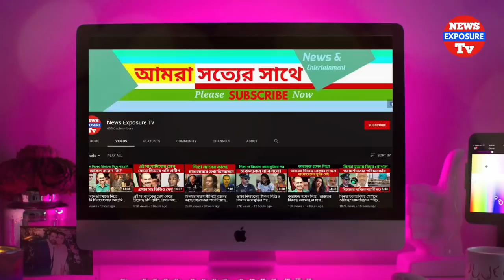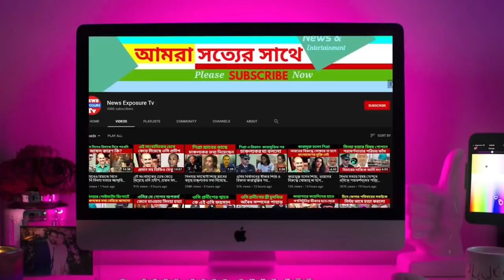যে কারণে ব'উকে এভাবে মে'রে ফে'ললো নিজের স্বা'মী